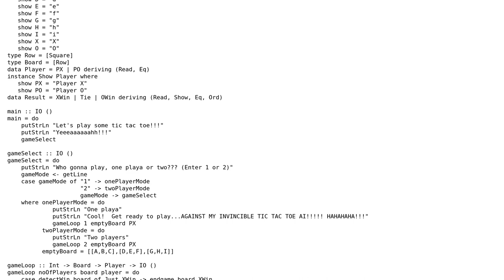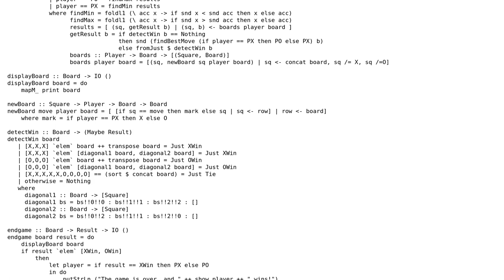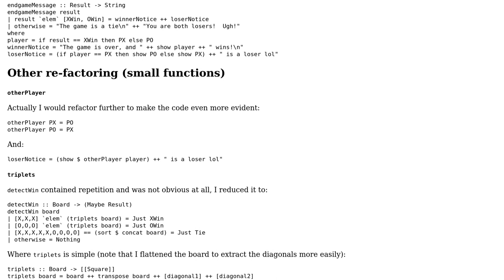Code Review: 1 or 2 Player CLI Tic-Tac-Toe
With thanks & praise to God, and with thanks to the many people who have made this project possible! | Content (except music & images) licensed under CC BY-SA | Music | Images & others | With thanks to user Mark Karavan user Caridorc and the Stack Exchange Network Trademarks are property of their respective owners. You are responsible for your own actions.